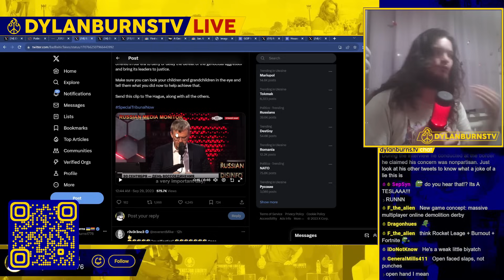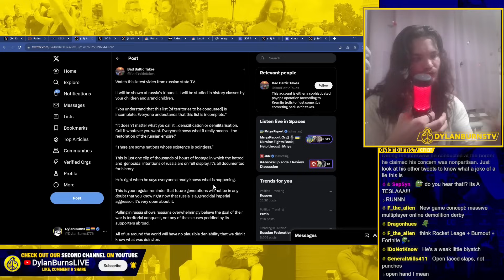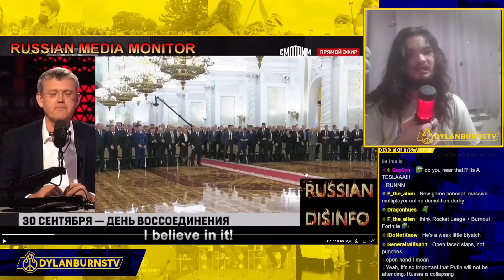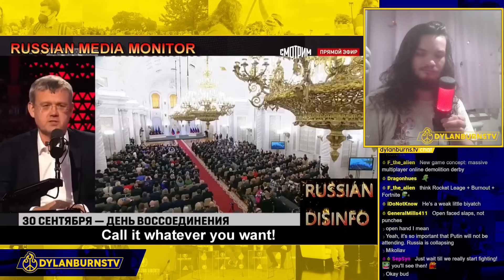Russian State TV Admits Goal of Empire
Dylan Burns reports on Russian State TV's reaction to Putin's announcement of the Day of Unification